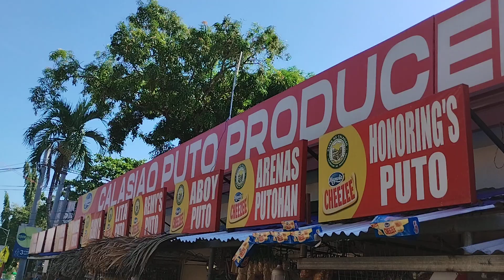Visiting the Calasiao Puto Producer and Vendor Association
Puto kutsinta everywhere.

Original title:
VID_20240107_101853.mp4